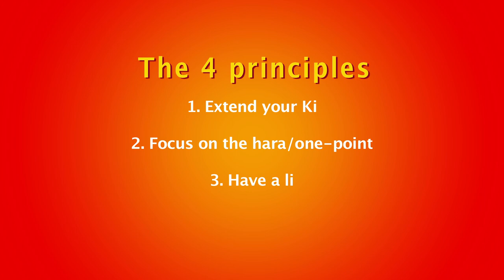NVC & AIKIDO: the 4 principles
Workshop by Saleem Ibrahim
2012 International NVC convention in Orissa, India
Organized by the Institute for NonViolent Communication